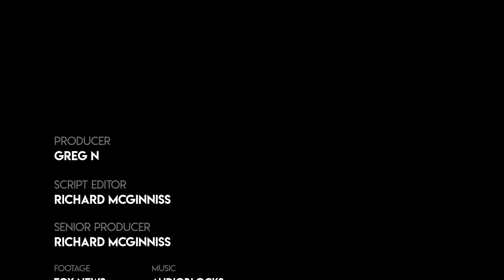Is Joe Biden Readying An Executive Order On Guns?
After two high-profile shootings, the Democrats have their eyes set on gun control, with some suggesting President Biden should sign executive orders.